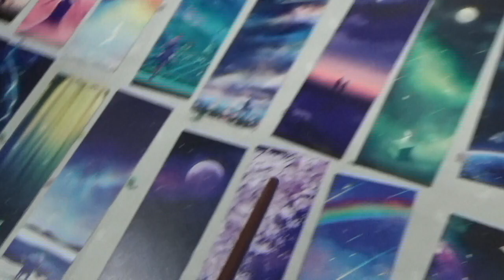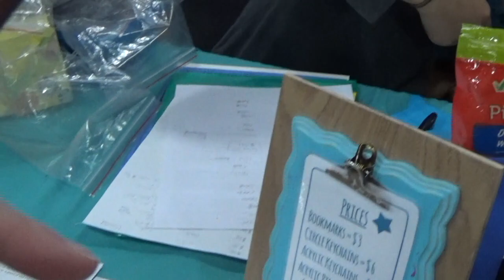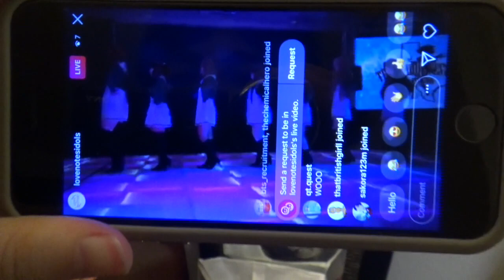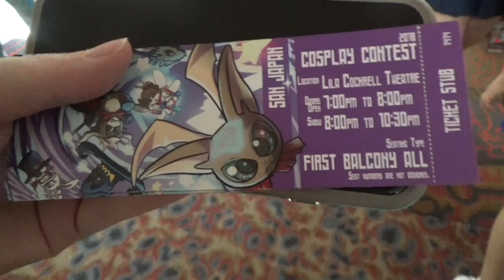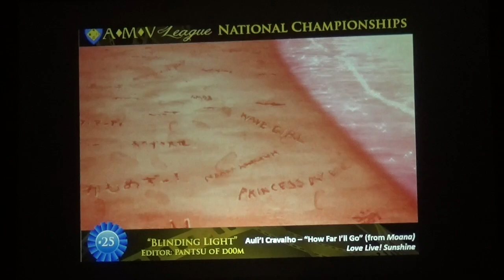Gotta Get Back to Hogwarts | San Japan 2018 Part 2 | Con Vlog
Here's to Saturday at San Japan—which also happened to be Back to Hogwarts Day (Sept 1). Featuring magical shenanigans, friends galore, the AMV nationals, and cosplay contest skits.

Featured Cosplayers
aka go follow my friends on instagram:
Michelle (Cedric/Haruka) - @pandamonium_cosplay
El (Draco) - @tunafairy
Zoe (Hermione) - @zowiestein
Myranda (Cho) - @playfulfaerie
*Luna doesn't have an IG*
Love Notes - @lovenotesidols
Sydney (Chibiusa) - @darlinghoneybear
Carissa (Ryuko) - @sleepysoft
Tyler (Satsuki) - @wet__milk
Kaitlin (Nui) - @hemi.hime
Brea (Gerard Way) - @onee_futago
Ty & Em (Bakugo & Deku) - @foxxmiya
Britt (Blair) - @ennefaye